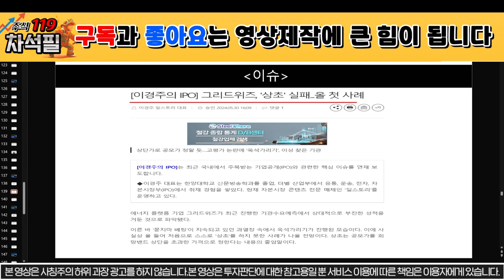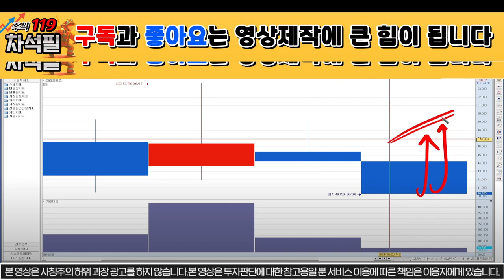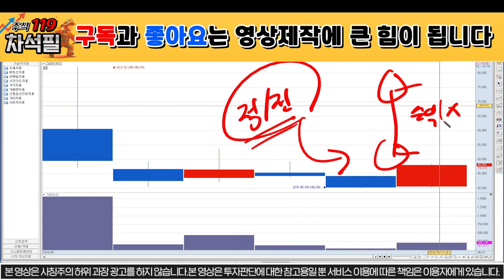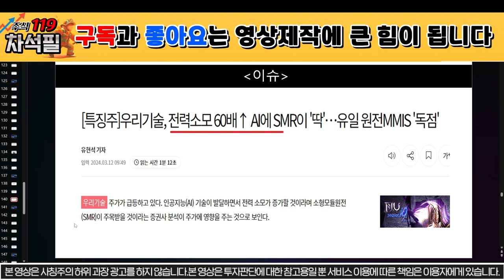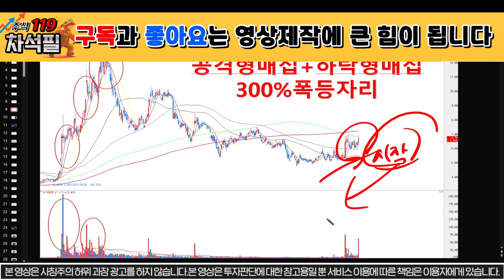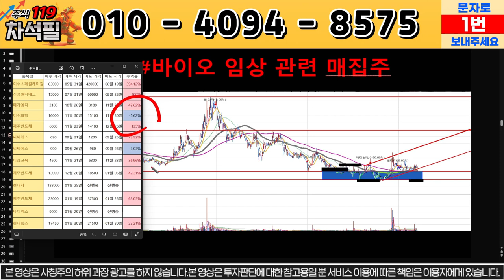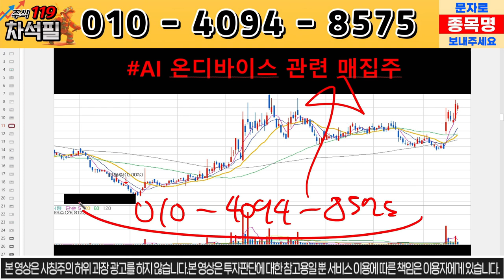[그리드위즈 주가 전망] 긴급상황 발생! 본사 난리났다! 그리드위즈 대박! 신재생에너지! 그리드위즈!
그리드위즈 주가 분석, 주식 분석입니다.

그리드위즈
그리드위즈주가
그리드위즈주가전망
그리드위즈목표가
그리드위즈주식
그리드위즈주식전망
그리드위즈전망
그리드위즈악재
그리드위즈호재